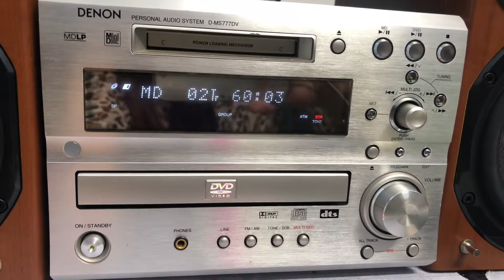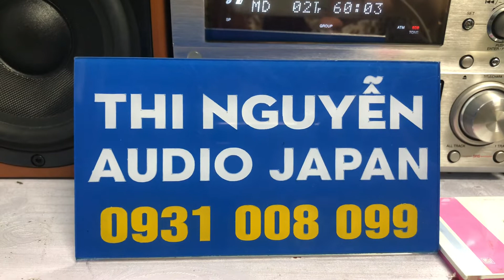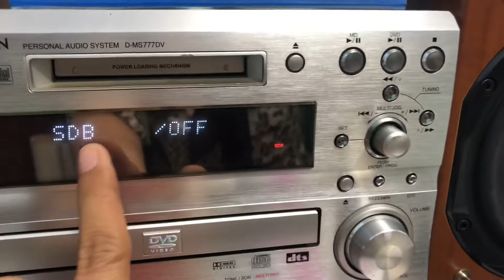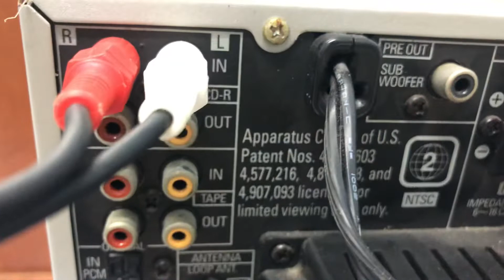DENON MS-777DV📌đã bán,dàn full chức năng,chỉnh BASS/TREB/S.BASS,có OPTICAL giải mã☎️0931.008.099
♻️♻️DÀN MINI DENON MS-777DV, FULL CHỨC NĂNG, Hàng nội địa nhật chạy điện 100V.
📌Mặt dàn phay nhôm sang trọng.

📌Dàn chỉnh Treb, Bass, SBass trực tiếp trên dàn,à 1 trong những dàn hay của DENON.

▪️▪️ĐẶc biệt dàn này có ngõ usb kết nối máy vi tính nhận dàn làm sound card rời, cả kho nhạc lossless trên mạng nghe qua bộ dàn quá ok.

📌Dàn full chức năng : DVD, CD, MD ,FM108Mhz

🔹🔹Có ngõ AUX kết nối ĐT, TIVI, máy tính OK

🔹🔹OPTICAL IN + OUT dùng giải mã DAC kết nối SMART TIVI

📌LOA DENNON MG33 CÔNG SUẤT 100W/1 cặp loa.

📌Ngõ SUB OUT kết nối sub điện rời tăng dãy âm trầm.

🔺Công suất Amply 75w
 ..        🔺Công suất loa 100W/cặp

👉Chiều cao loa 28cm, chiều ngang cả dàn 55cm, sd tốt cho phòng 20-25m vuông.
📞☎️SĐT NV BÁN HÀNG
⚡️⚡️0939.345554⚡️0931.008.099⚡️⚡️